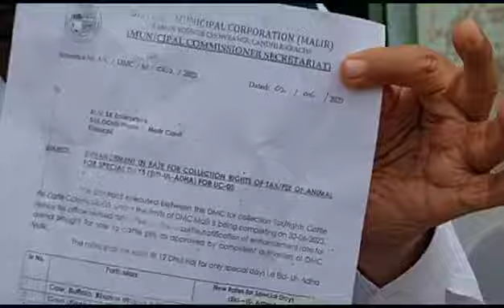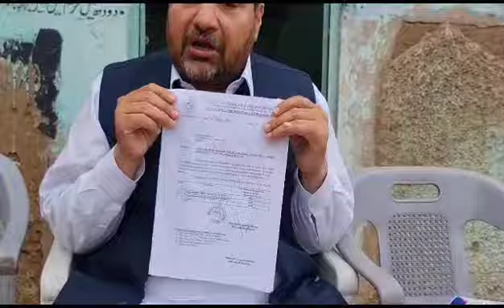ہر سال کی طرح بھینس کالونی میں اس سال بھی فی مویشی بیوپاریوں سےدو ہزار روپے ٹیکس کےنام پر بھتہ وصولی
محترم جناب سہیل راجپوت صاحب
چیف سیکریٹری سندھ
عنوان؛ہر سال کی طرح اس سال بھی فارمرز اور بیوپاریوں سے ٹیکس کے نام پر فی مویشی دو ہزار روپیہ بھتہ وصولی۔
جناب عالی عرض ہے کہ ہر سال کی طرح اس سال بھی بھینس کالونی کے داخلی اور خارجی دروازوں پر ٹیکس کے نام پر بھتہ وصولی کی چوکیاں قائم کر دی گئی جو کہ ڈی ایم سی ملیر کے نام سے دو ہزار روپیہ فی کس مویشیوں کا وصول کیا جارہا ہے پچھلے کئی سالوں سے ڈی ایم سی ملیر کے نام پر یہ ٹیکس کے نام پر بھتہ وصول کیا جاتا رہا ہے اس کی وصولی عید سے 25 دن پہلے شروع کر دی جاتی ہے اور اب جبکہ تمام چیئرمین حلف اٹھا چکے ہیں اس کے بعد ڈی ایم سیز کا وجود بھی ختم ہونے کی اطلاع ہے اس کے باوجود کسی بھتے کو ٹیکس کے نام پر لاگو کرنا ان کی وصولی کرنا بھتہ وصولی کے زمرے میں آتا ہے اور اس میں یقینا"  مقامی پولیس کے انوالو ہوئے بغیر اس قسم کے بھتے کی وصولی نہیں کیا جاسکتی ایس ایس پی ملیر حسن سردار نیازی صاحب کو اس پر نوٹس لینا چاہیے جناب عالی ہمیں ڈپٹی کمشنر ملیر اور ڈی ایم سی ملیر کی جانب سے بھی اجازت نامہ اور ان کی ریٹ لسٹ بھی دکھائی گئی ہے جو کہ سراسر زیادتی و ظلم ہے
جناب عالی سندھ بھر میں ایسے قسم کے ٹیکسز کی یا پورے ملک  کے کسی بھی قانون میں گنجائش نہیں ہے یہ ٹیکس عید سے 25 دن قبل صرف کراچی میں ہی وصول کیا جاتا ہے اور آج مورخہ 4 جون سے عید قرباں سے 25 دن پہلے ٹیکس کے نام پر بھتہ وصولی شروع کردی گئی ہے اور سکھن پولیس بھی ان کی سرپرستی کررہی ہے ہم نے ہر سال ہم نے مختلف متعلقہ اتھارٹیز کو درخواستیں بھی لکھیں اور شہادتیں بھی دی ہیں ویڈیوز بھی جاری کرتے رہے ہیں پر کوئی شنوائی نہیں ہوتی پیارے سر یہ کرپشن کی اعلی' ترین مثال ہے اور ہماری اطلاعات کے مطابق اس میں مقامی اور اپر کلاس کی پولیٹیکل لیڈرشپ بھی ان کی بھتہ وصولی میں پشت پناہی کی صورت میں شامل ہے اور یہ حقیقت ہو سکتی ہے اور اگر یہ حقیقت نہیں ہے تو اس کے خلاف قانونی تادیبی کاروائی کی جائے یا پھر ان سیاسی چہروں کو سامنے لایا جائے کیونکہ ہم پچھلے کئی سالوں سے مسلسل درخواست لکھ رہے ہیں اور کوئی شنوائی کا نہ ہونا اس چیز کی یقینا تصدیق کرتا ہے کہ اس میں اعلی سطح کے حکومتی عہدیدار بھی شامل ہیں ہم آپ سے درخواست کرتے ہیں کہ فوری طور پر ایسے عناصر کے خلاف قانونی  و تادیبی کاروائی عمل میں لائی ایف آئی آر درج کریں اور عدالت کے کٹہڑے میں  میں لا کھڑا کریں اور قانونی اور تادیبی کاروائی کریں۔
عین نوازش ہوگی۔
خیر اندیش
شاکر عمر گجر
صدر ڈیری اینڈ کیٹل فارمرز ایسوسی ایشن پاکستان

کاپی برائے اطلاع
چیف جسٹس آف سندھ ہائی کورٹ۔
وزیر اعلی سندھ۔